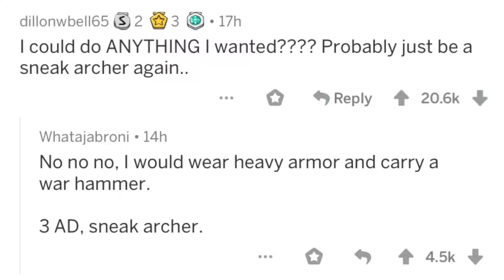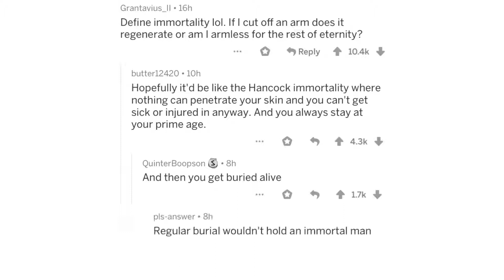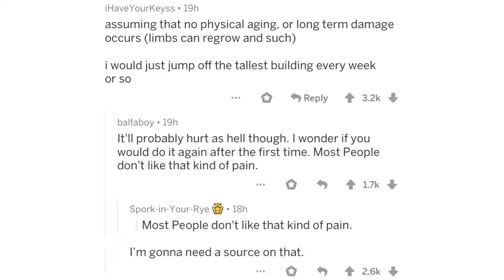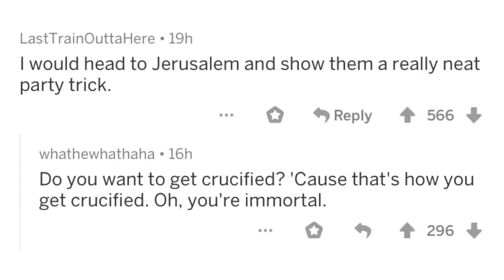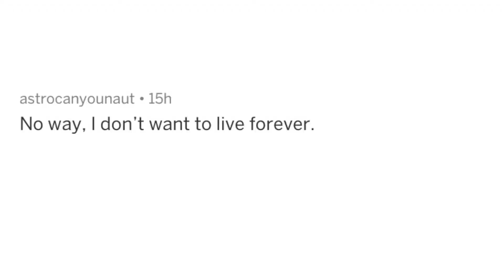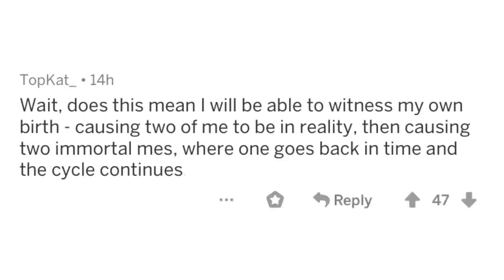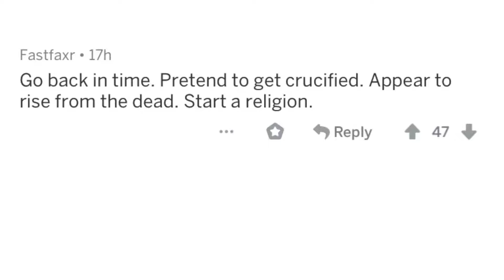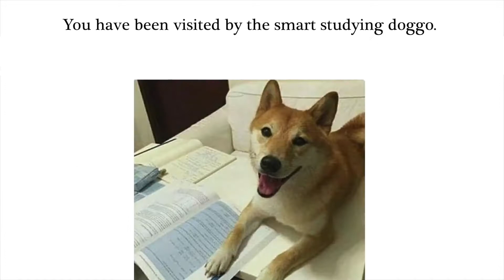r/ Immortality, but -2000 years. Y/N?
Original description:
Consider the hypothetical: You're given immortality, but you need to go back 2000 years in time to receive it. Do you take it? Why? Why not? If so, what would you do during those years?